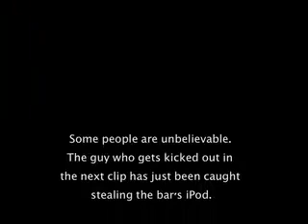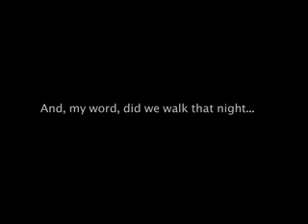World Tour - Day 35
Nothing much really - just a night out in Camden to see Ian's band...